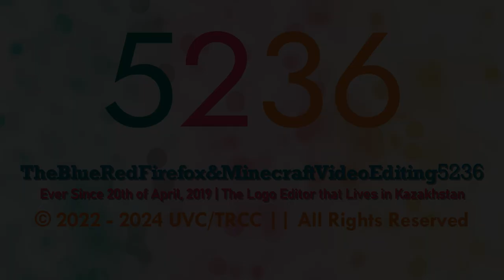TBRF&MVE5236's "Jost 4.0" Logo-Graphic (05.06.2024|Multi-Sided)